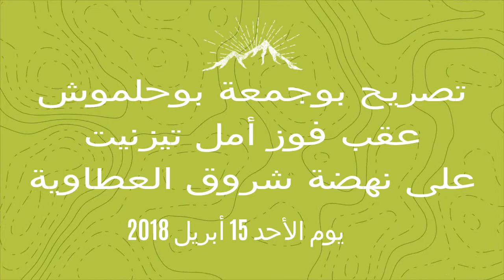تيزنيت : رسالة " بوحلموش " للمسؤولين بعد ضمان أمل تيزنيت البقاء في القسم الوطني الثاني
تيزنيت : رسالة " بوحلموش " للمسؤولين و الفعاليات و الجمهور التيزنيتي بعد ضمان أمل تيزنيت البقاء في القسم الوطني الثاني